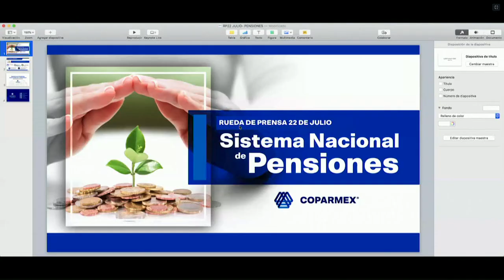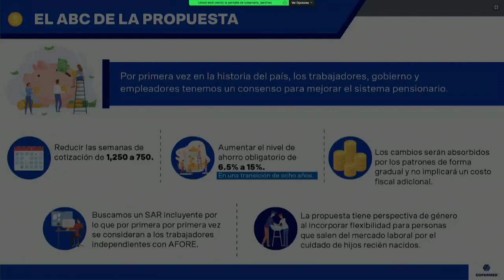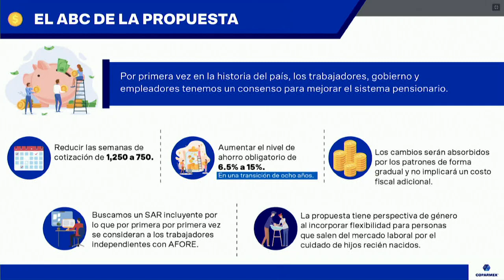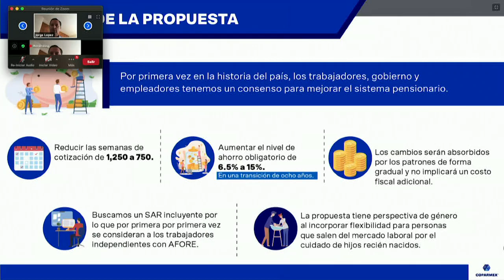Rueda de Prensa Reforma Pensiones